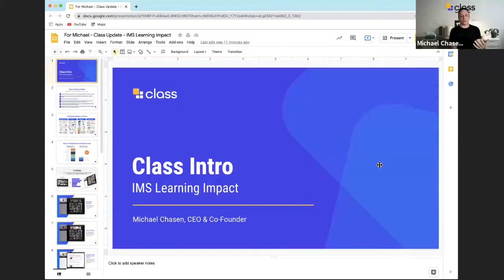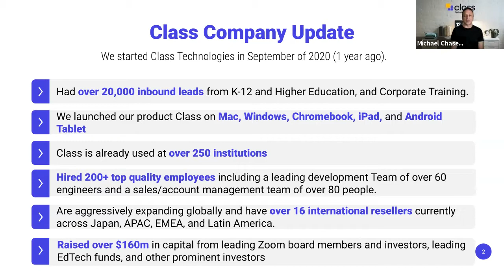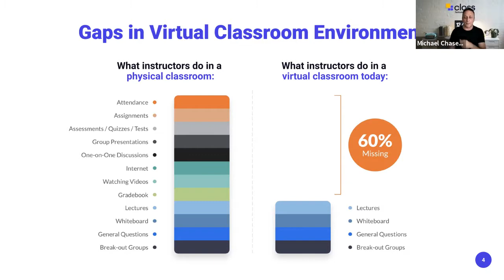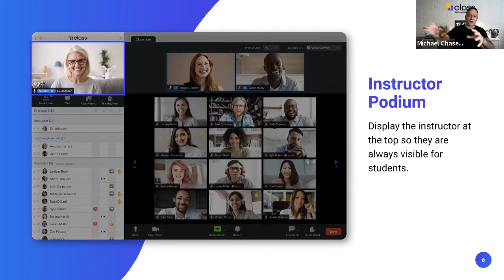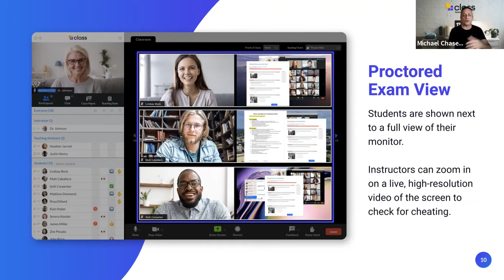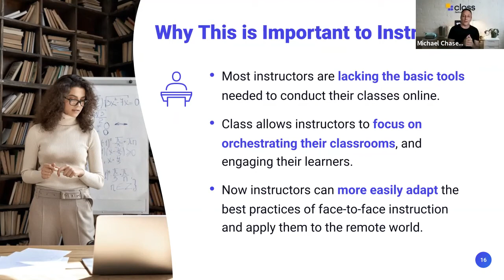Collaborative Platforms At Center Stage in Education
Perhaps no other category of products increased in importance during the pandemic than collaboration platforms for presenting, facilitating, communicating and capturing. IMS CEO Dr. Rob Abel will explore with Michael Chasen, CEO, Class Technologies the lessons learned and future potential of the collaboration category, including best practices for achieving the best fit working alongside other major edtech categories (learning management platforms, launch portals, digital curriculum and learning tools).

Speakers
--Rob Abel, CEO, IMS Global Learning Consortium
--Michael Chasen, CEO, Class Technologies